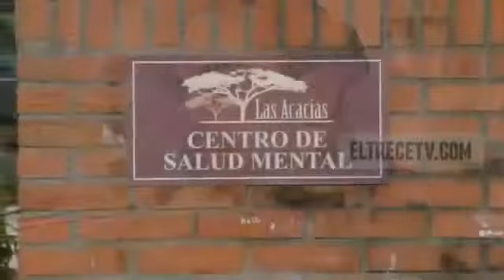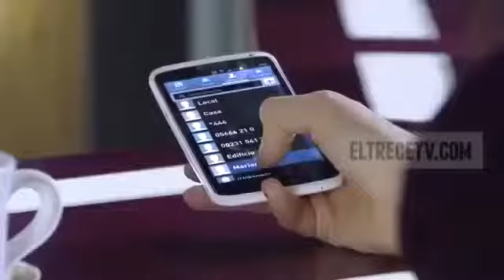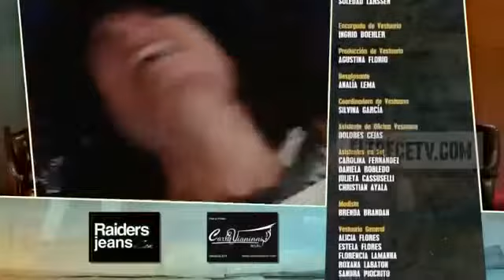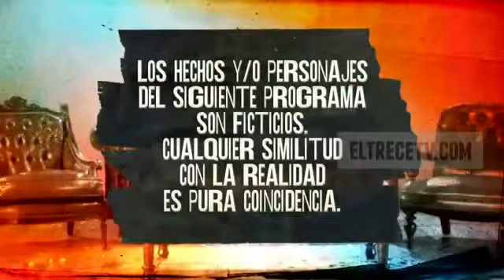Mis Amigos De Siempre - Capítulo 133 - HD